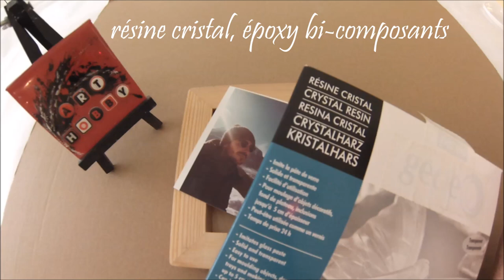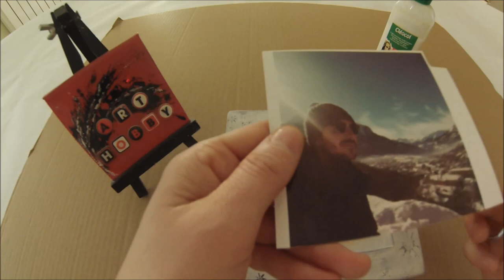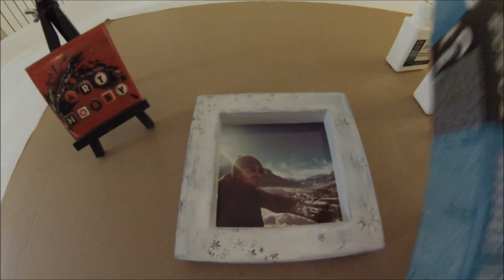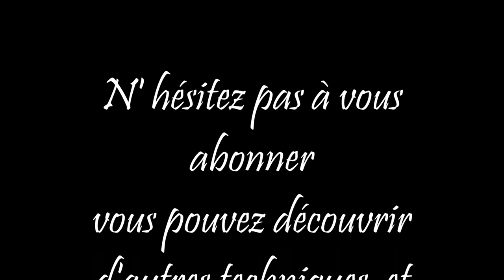DIY - Comment mettre une PHOTO sous RÉSINE epoxy cristal HD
HORODATAGE:
07:23 DETAILS DE LA PREPARATION DE LA RESINA Dans cette vidéo je vous présente comment mettre sous résine époxy  cristal une photo et comment transformer un support bois en un porte photo recherché et chic, une idée de décoration maison de style « Shabby »
J’ai mélangé cette tendance incontournable avec ses teintes claires et poudrés avec la technique du pochoir et de la résine cristal.

Chalky Finish
Peinture crayeuse résistante à l’essuyage, à base d’eau, ultra mate.
Bon pouvoir couvrant.
Haptique velouteuse.
Haute intensité des couleurs.
Résistant à la lumière.
Longue durabilité grâce au système de résine colorée
Teneur en VOC très faible.
Pour utilisation à l'intérieur et l'extérieur (avec vernis)
La peinture Chalky a une très bonne adhérence sur la plupart des surfaces.
Avec Chalky Finish, la nouvelle peinture crayeuse de Rayher Hobby, donnez rapidement un nouveau charme à ce qui est ancien – et une ambiance nostalgique a ce qui est nouveau.

La Résine cristal Pebeo
Transparente et solide, elle imite parfaitement la pâte de verre.
Elle permet de réaliser moulages, inclusions jusqu’à 5cm d’épaisseur, enrobages, ou stratifiés Moulage d’objets décoratifs, fonds de plateau, création de bijoux, décoration des supports inclusions d’un maximum (de 5cm d’épaisseur). Utilisée en fine couche elle donne un effet vernis sur vos réalisations.
Supports compatibles : Verre, faïence, métal, silicone, bois peint, plastique.
Temps de prise : en surface 12 heures et à coeur 24 heures.
Résistance : lavage, UV.
Conservation : 6 mois dans son pot fermé après ouverture du flacon. A conserver à l’abri du gel, température idéale de 15°C à 25°C.
Nettoyage : Eau savonneuse